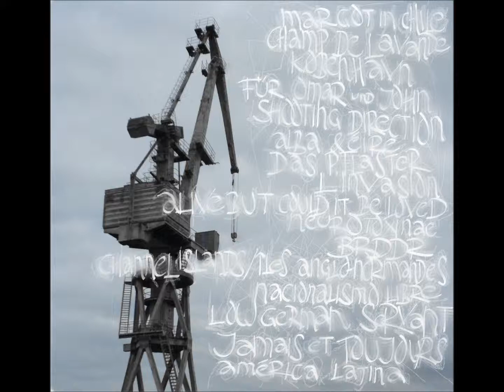Frido Wittensee: 10 - Neurotoxinae [Album: Neurotoxinae]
Album: "Neurotoxinae" 2013